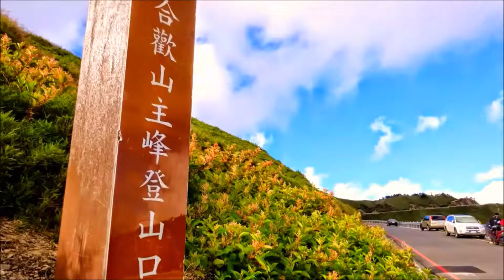2015 秋天秋天&娃娃 飄洋過海來看你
合歡山主峰步道